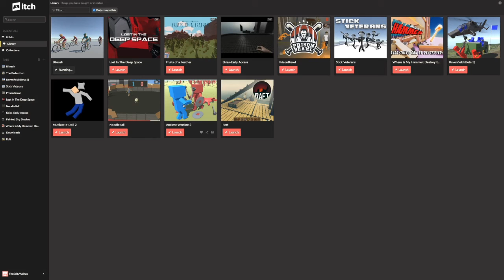Itch.io week 2017 | Thursday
Special thanks to Jacksepticeye for not letting me use his video, but not community striking me